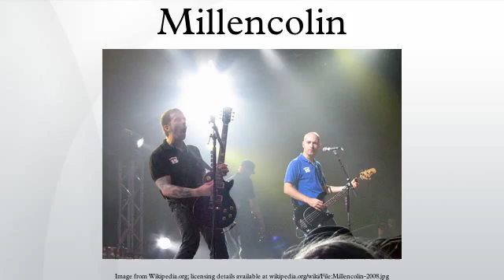Millencolin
Millencolin is a punk rock band that was formed in October 1992 by Nikola Sarcevic, Mathias Färm, and Erik Ohlsson in Örebro, Sweden. In early 1993, drummer Fredrik Larzon joined the band. The name Millencolin is derived from the skateboard trick "melancholy".